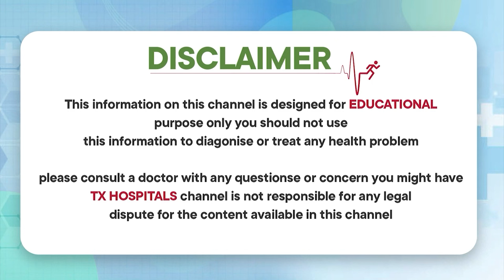డయాలిసిస్ పేషెంట్ ఇవి తింటే | Best Food Diet for Dialysis Patient | Dr Srikanth Munna | TX Hospitals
1) WhatsApp Group: Ask your questions to our Expert Doctors, Join us

Regards,